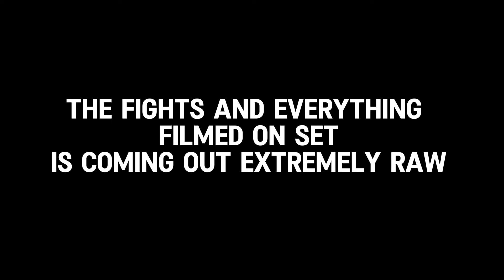Boxing Match | Prodigy VS Glimmer Girl | *Voiced*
⚡️Follow Our Tea Page, @mulanetworkteapage !

If there is a copyright issue, or If I used a sond of yours and you would like me to take it down, please feel free to reach out to me through my tiktok, discord server, or roblox profile and we can talk it out. I appreciate it.